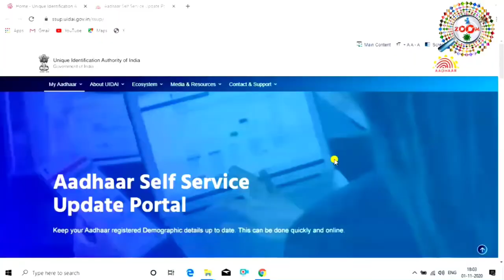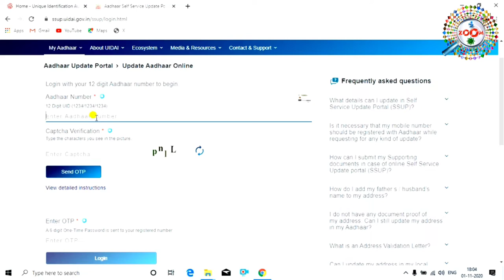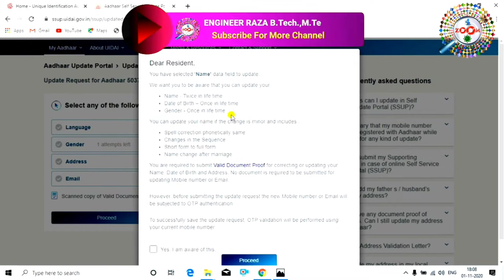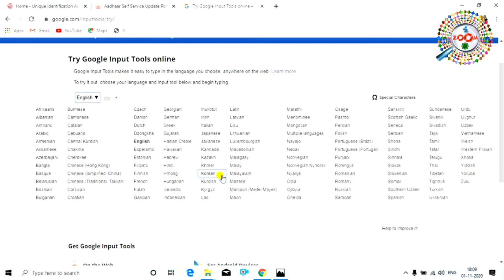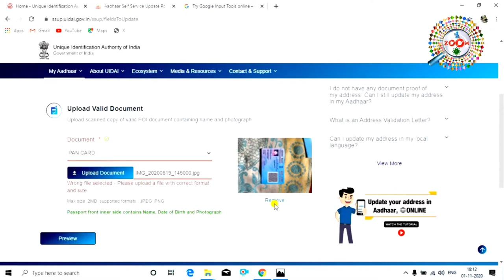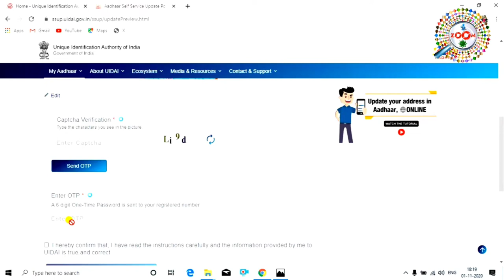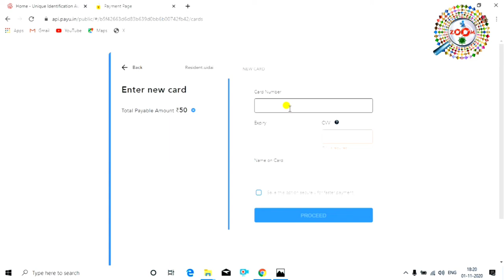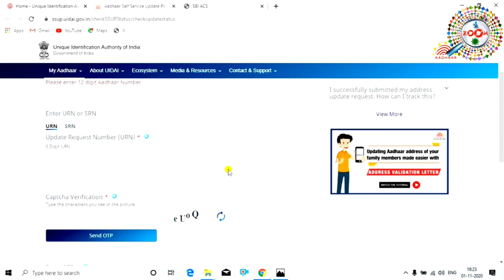Name Change in Aadhar Card Online ! aadhar card me name kaise change kare 👈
Aadhar card big update. Ab aadhar card me name change ya name correction ke liye aadhar center jane ki zarurt nahi hai. ab aadhar card me online name change kara sakte hai.

is video me online aadhar card me name change karne ka complete process dikaya gya hai. online aadhar card me name change karna bahut easy hai. online aadhar name change ke liye aapke aadhar card me mobile number link hona zaruri hai

aadhar card me name kaise change kare, aadhar card me name kaise badle, how to change name in aadhar card online,aadhar card me online name change kaise kare in sabka jawab is video me hai

Engineer raza